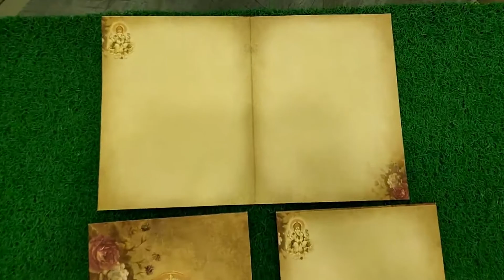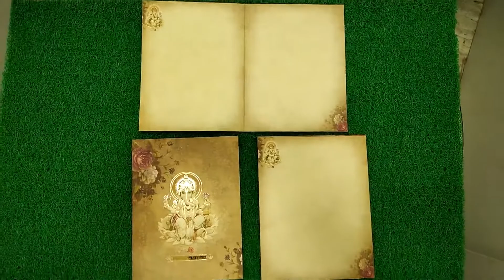KNTP5051 / 5051 Tulip White Ganesha Lotus Flower Card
KNTP5051  INVITATION CARD
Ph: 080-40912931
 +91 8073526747